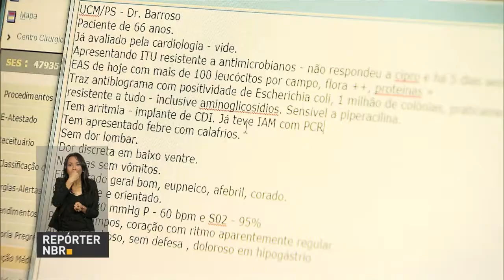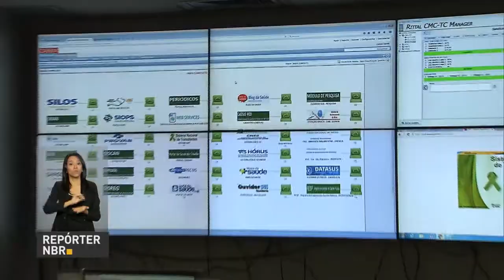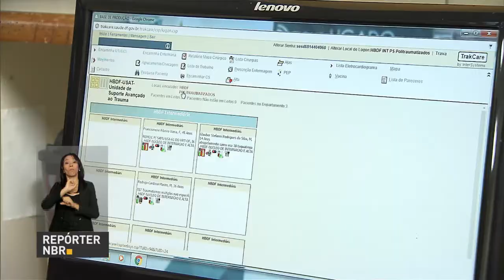Inflação oficial varia 0,18% em novembro, aponta IBGE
REPÓRTER NBR 10H - 09.12.16: O IPCA, índice que mede a inflação oficial, variou 0,18% em novembro, ficando abaixo da taxa registrada em outubro (0,26%). Governo afirma que fará o possível para manter o texto original da Reforma da Previdência. E mais: Presidente Michel Temer faz primeira viagem ao Nordeste como presidente do país. Temer visita cidades de Pernambuco e do Ceará.